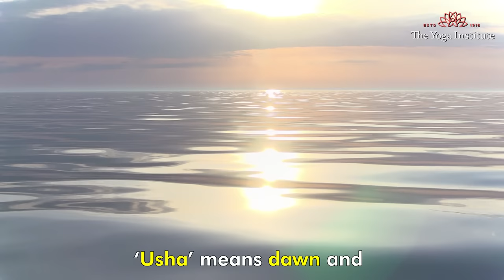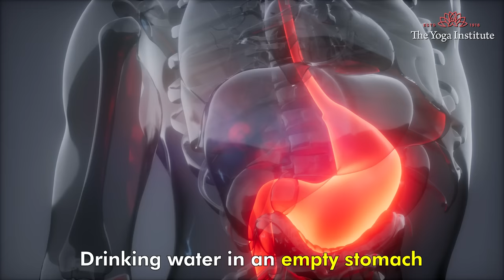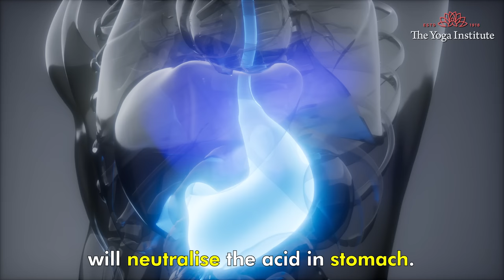How Much Water Should You Drink When You Wake Up In The Morning? | Drinking Water Tips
Find out what happens when you drink water on an empty stomach in the morning in this video. Know how much water to drink and how to drink it. Our goal is to make good health a priority, promote well-being and make this world a healthier place to live in. Thank you!